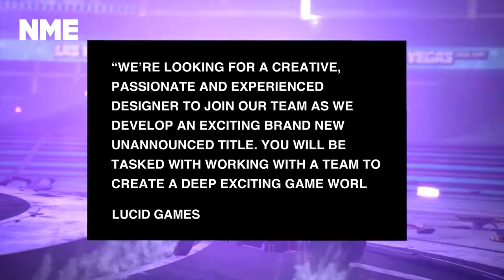‘Destruction All Stars’ developer hiring for a new PS5 exclusive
The developer behind one of this year’s PlayStation 5 exclusives, ‘Destructions All Stars’ is hiring multiple members of the team for a brand new PS5 exclusive, some of which flies against the previous rumours the team had been handed a chance at rebooting the ‘Twisted Metal’ franchise.